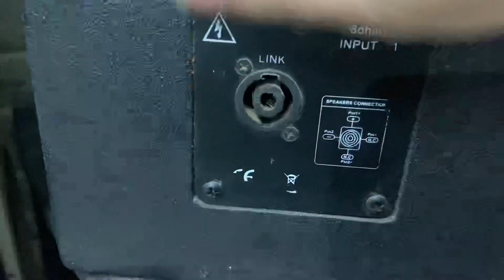Khai xuân khai lộc đầu năm cho toàn thể các bác sp bên cửa hàng thắng hoàng-lh 0969800985